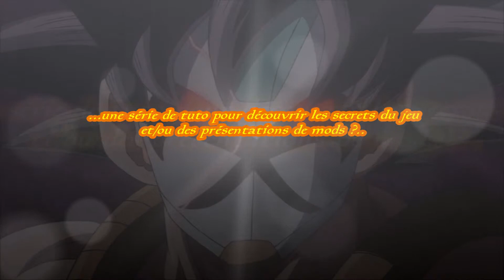Dragon Ball Xenoverse 2 : Par où vais je commencer ?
Vous me l'avez réclamé un nombre incalculable de fois, moi-même il me faisait extrêmement envie, j'ai finalement craqué ! Dragon Ball Xenoverse 2 débarque sur la chaîne de SONIX7Power ! Bien que tout ai déjà été dit dans la vidéo, je le réécris ici :

Quelle vidéo souhaitez-vous me voir réaliser sur DBXV 2 ?

- un playtrough complet du jeu (DLC compris) ?

- une série de tuto pour découvrir les secrets du jeu et/ou des présentations de mods ?

- ou simplement de la baston pure et dure, avec supplément d'Epicness ?

Votez vite, car je ne peut vous garantir de me retenir très longtemps de jouer à ce "Je-resterai-poli" de jeu !